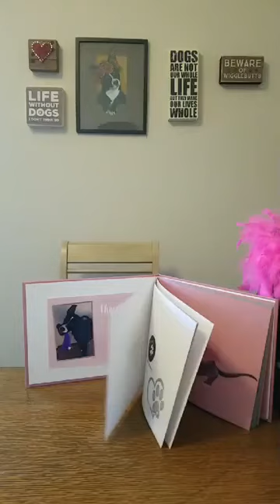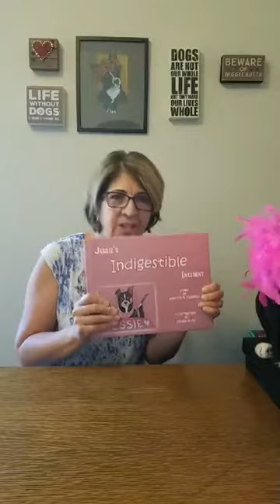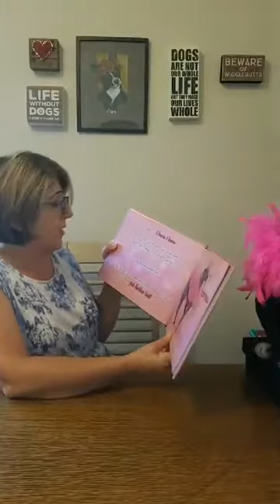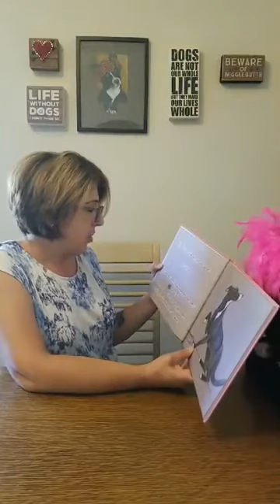Jessie's Indigestible Incident 7-3-20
Children's book author Annette De Pasquale reads her book "Jessie's Indigestible Incident" and talks a little about the dangers of the 4th of July for our pets. Be safe and keep them indoors.